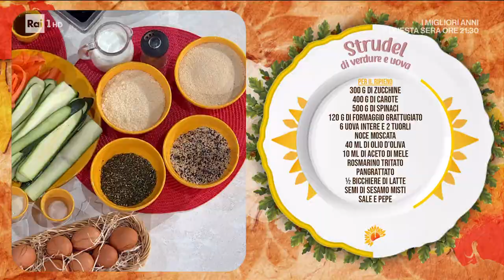Strudel di verdure e uova - È sempre mezzogiorno - 19/05/2023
- Partiamo con il dire che l’impasto dello strudel che fa oggi Barbara è colorato, infatti, unisce alla farina della barbabietola frullata così che il tutto acquisisca un bel colore rosso. Per quanto riguarda il ripieno Barbara lo realizza con zucchine, carote e spinaci: le prima due vengono prima cotte al forno con del pangrattato e gli ultimi vengono passati in padella. Per quanto riguarda le uova invece la preparazione è un po’ più particolare. Barbara prende uno stampo da plum-cake, riempie la base con il sale grosso, ci stende un foglio di carta forno e crea una fessura su essa per il lungo. A questo punto le uova, stando attenti a non rompere i tuorli, vengono poste su di essa e messe a precuocere in forno. Durante questa preparazione finalmente si stende l’impasto rosso, si posizionano alla base le verdure cotte, poi le uova e così via a strati aggiungendo anche del formaggio grattugiato per arricchire di gusto ogni fetta. A questo punto l’impasto viene chiuso, spennellato e cosparso di semi di sesamo.

Ingredienti:
300 g di farina 00
120 g di barbabietola rossa cotta
70 g di acqua a temperatura ambiente
40 ml di olio di semi
25 g di yogurt intero
8 g di sale

300 g di zucchine
400 g di carote
500 g di spinaci
120 g di formaggio grattugiato
6 uova intere e 2 tuorli
noce moscata
40 ml di olio d'oliva
10 ml di aceto di mele
rosmarino tritato
pangrattato
½ bicchiere di latte
semi di sesamo misti

Cottura:
200°C per 15/20 minuti
200°C per 20 minuti
200°C per 40 minuti